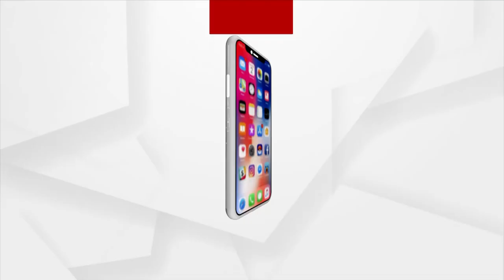Lady Blackmailer Case: Archana Nag Now Under Scanner Of SIT-on-Black Money